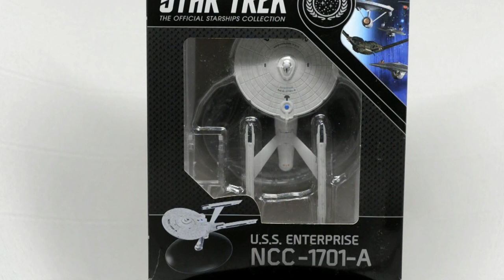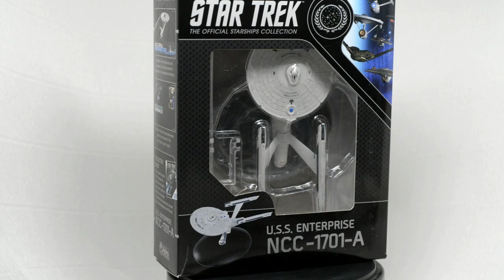252 Funko & not Funko Eaglemoss Enterprise 1701A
Astronavi Star Trek - Eaglemoss - Enterprise 1701A